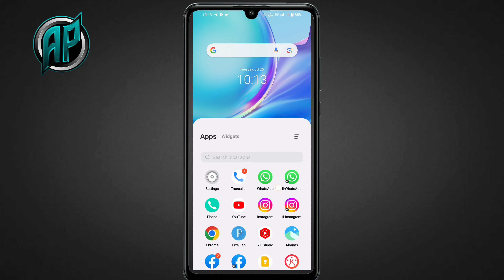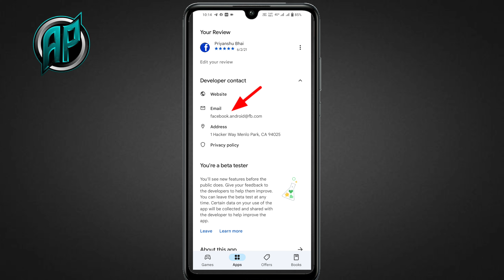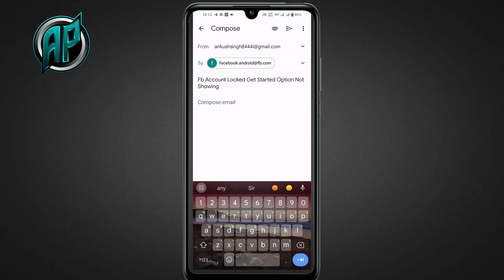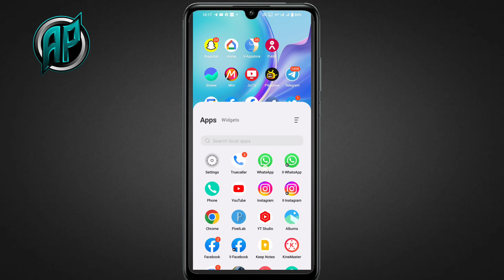facebook account locked how to unlock get started option not showing Your has been locked Facebook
Your Queries 🔎
facebook account locked how to unlock get started option not showing
Your has been locked Facebook
your account has been locked facebook 2023
your acCount has been locked
facebook 2023 tagalog
facebook get started 2023
facebook tamil 2023
your account has been temporarily
locked facebook 2023
your facebook account has been
locked problem 2023
facebook bangla 2023
fb your account has been locked 2023
how to fix your account has been
locked in facebook 2023
my account has been locked faceboc
2023
how to unlock facebook account 2022 How to unlock facebook account
Facebook Get Started Option Not Showing
facebook get started
facebook tamil
facebook problem solve
facebook kaise khole
facebook without identity
facebook what can i do

Mujhse Baat karne ke liye ❤️Apne Bhai ko Follow Karen 💯 instragram